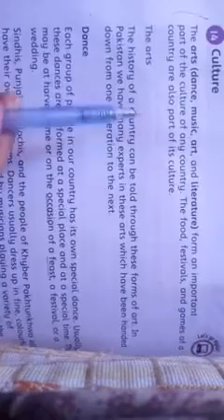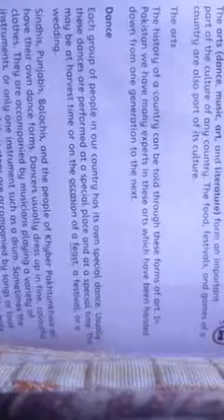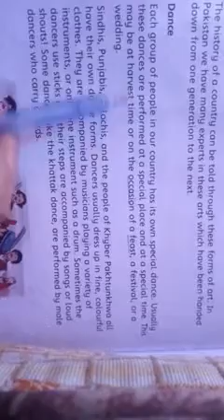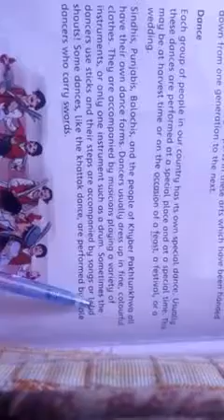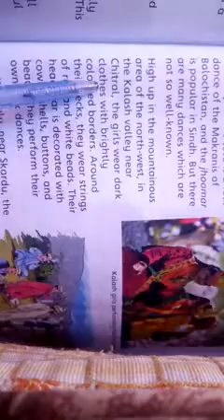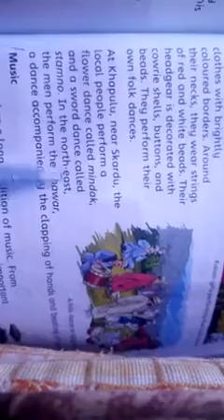04 S St 18 12 2020